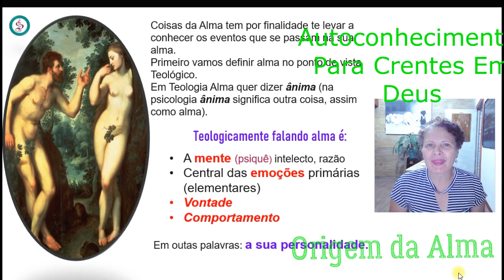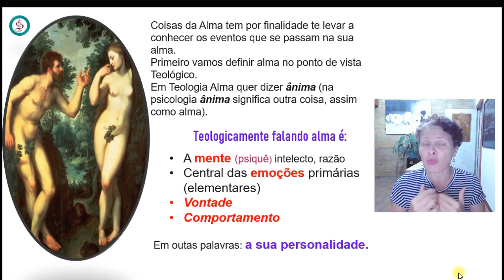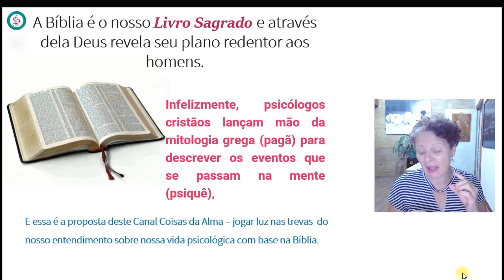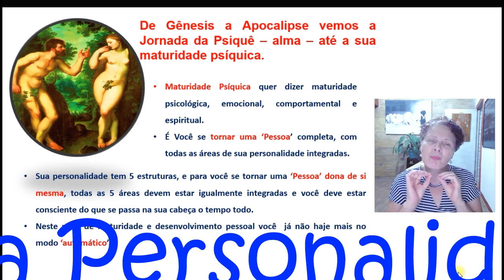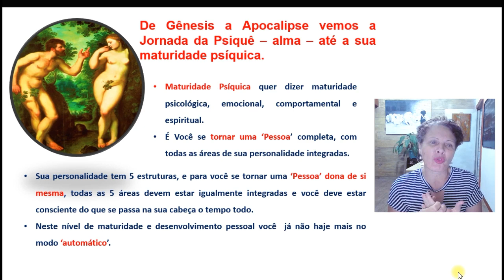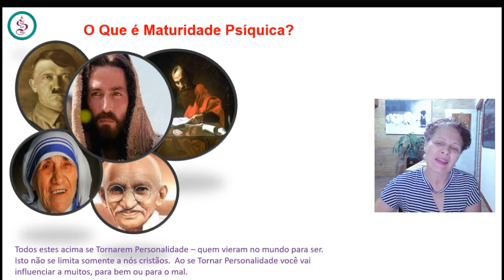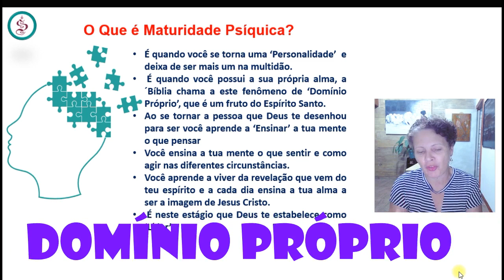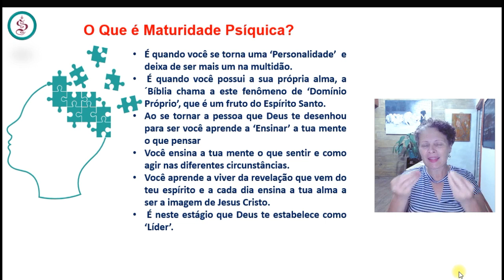#1 A Origem da Alma /Autoconhecimento Para Crentes/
Este vídeo é uma Série de ensinos sobre o que se passa na nossa alma, mente e emoções. Como você pode chegar a estatura de varão perfeito conhecendo a si mesmo e aprendendo a dominar as suas emoções e o seu mundo interior.

Coisas da Alma tem por finalidade te levar a conhecer os eventos que se passam na sua alma.
Primeiro vamos definir alma no ponto de vista Teológico.
Em Teologia Alma quer dizer ânima (na psicologia ânima significa outra coisa, assim como alma).
               Teologicamente falando alma é:

A mente (psiquê) intelecto, razão
Central das emoções primárias (elementares)
Vontade
Comportamento
Em outas palavras: a sua personalidade

De Gênesis a Apocalipse vemos a Jornada da Psiquê – alma – até a sua maturidade psíquica.

Maturidade Psíquica quer dizer maturidade psicológica, emocional, comportamental e espiritual.
É Você se tornar uma ‘Pessoa’ completa, com todas as áreas de sua personalidade integradas.
Sua personalidade tem 5 estruturas, e para você se tornar uma ‘Pessoa’ dona de si mesma, todas as 5 áreas devem estar igualmente integradas e você deve estar consciente do que se passa na sua cabeça o tempo todo.
Neste nível de maturidade e desenvolvimento pessoal você  já não haje mais no modo ‘automático’.
 O QUE É MATURUDADE PSÍQUICA?
É quando você se torna uma ‘Personalidade’  e deixa de ser mais um na multidão.
 É quando você possui a sua própria alma, a ´Bíblia chama a este fenômeno de ‘Domínio Próprio’, que é um fruto do Espírito Santo.
Ao se tornar a pessoa que Deus te desenhou para ser você aprende a ‘Ensinar’ a tua mente o que pensar
Você ensina a tua mente o que sentir e como agir nas diferentes circunstâncias.
Você aprende a viver da revelação que vem do teu espírito e a cada dia ensina a tua alma a ser a imagem de Jesus Cristo.
 É neste estágio que Deus te estabelece como ‘Líder’.

SUPER PROMOÇÃO DO CURSO TERAPIA DE CURA INTERIOR. Corre lá

Conheça meus Cursos online na plataforma da Udemy:

Curso sobre como discernir seus protetores de ego - Módulo 1
O MAPA DA ALMA - Auto Terapia e Auto Coaching

Você vai descobrir como gerenciar a sua própria vida e o seu mundo interior.
vai aprender a ouvir a voz mais profunda de seu espírito nesta Escola da Vida Sobrenatural.
Você também vai aprender aqui comigo a andar no Espírito Santo e ser o Homem Ou Mulher que Deus projetou você para ser.
O meu papel como treinadora é te ajudar a Alcançar o seu Destino e dar frutos para o Reino.